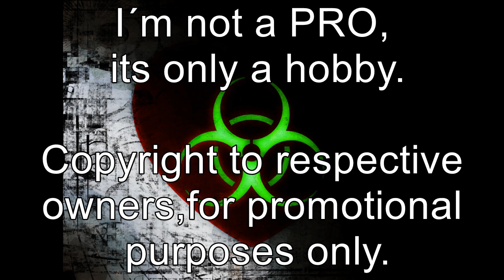Electro / Industrial / /EBM / Aggrotech Mix 05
I´m not a PRO, its only a hobby.